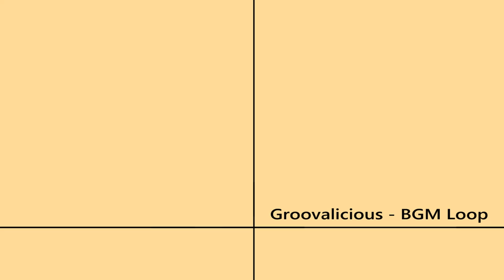Groovalicious - BGM Loop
Little BGM for looping done using Audiotool, if you want to use it in any way, feel free to do so! If you want to download the .mp3 file, this is the